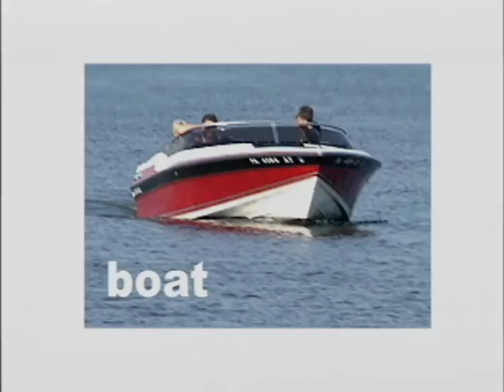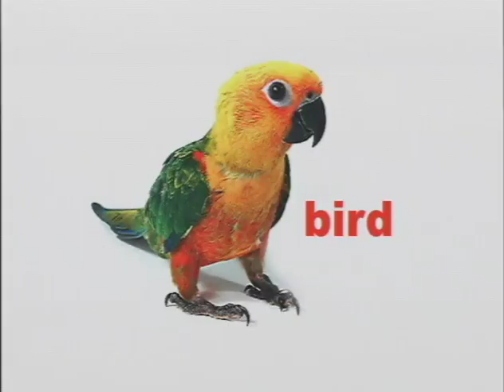Bee Smart Baby (1999) - Baby Bumble Bee - Vocabulary Builder 2 (Questions)